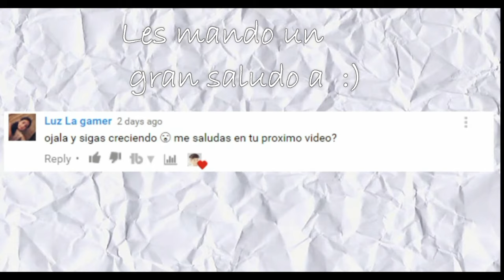Drawing Hannah Baker / Dibujando a Hannah Baker / 13Reasonswhy // Ruben Morales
13 reasons why 4 temporada, 13 reasons why season 4, 13 reasons why 4 temporada mega, 13 reasons why season 4 español, temporada 4 descargar, temporada 4 mega,
Hola amigos!! Como han estado?
Disculpen la demora, lo que pasa es que la verdad se me complico mucho el dibujo, ya que como podrán ver  tiene mucha sombra de un lado y del otro hay que sacarle luces pfff Se me hizo algo difícil, y aparte las partes del dibujo las trate de hacer de mejor calidad para ustedes y pues el vídeo pesa mas y por esas razones me demore mucho en acabarlo u.u
Pero bueno, aquí lo tienen, y espero que les guste mucho, ya que me costo mucho trabajo.

Bueno amigos!! Dibuje al personaje de Hannah Baker de (13 Reasons why) porque vi la serie luego luego que salio, y pues me gusto mucho la serie. Esta muy genial  la serie de verdad si no las has visto aun, pues te la recomiendo, ya que te hace reflexionar sobre el bullying y todo esos maltratos que uno puede llegar a sufrir, te hace reflexionar sobre la vida, el bullying, las amistades y muchas cosas que uno lo vive.
No les cuento mas, porque así no tendría chiste de que la vieran hehehe xDD

MATERIALES: Prisma Color Premier y Colores Pastel

English

Hello friends!! How have you been?
Sorry for the delay, what happens is that the truth is complicated to me the drawing, since as you can see there is a lot of shadow on one side and the other you have to draw lights pfff I did something difficult, and aside the parts of the drawing the Try to do better quality for you and because the video weighs more and for those reasons I take a long time to finish it uu
But hey, here they have it, and I hope they like it a lot, since it cost me a lot of work.

Good friends!! Draw the character of Hannah Baker from (13 reasons why) because I saw the series then after it came out, and then I really liked the series. This is really great the series of truth if you have not seen them yet, because I recommend it to you, since it makes you think about bullying and all those abuse that one can suffer, it makes you reflect on life, bullying, friendships And many things that one lives it.
I do not tell them anymore, because then I would not have a joke to see it hehehe xDD

MATERIALS: Prisma Color Premier and Pastel Colors